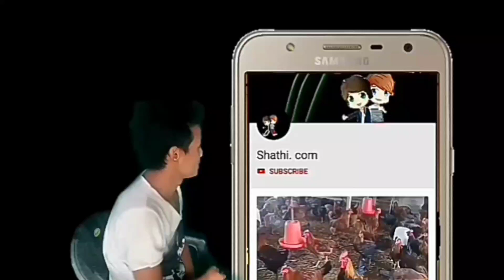१ केजिकै ४ लाख पर्ने बिस्वकै महङ्गो आपको बारेमा जान्नुहोस् । world expensive mango ,